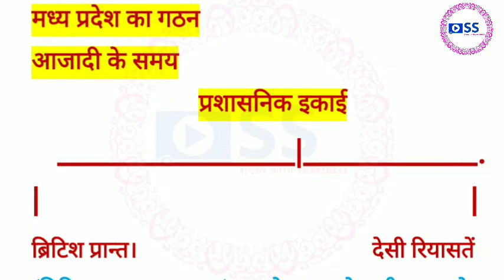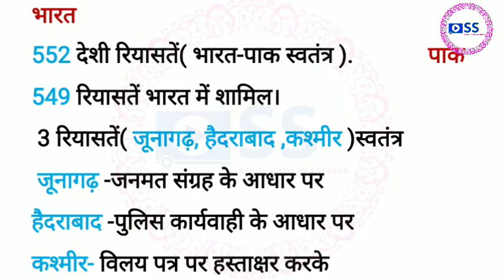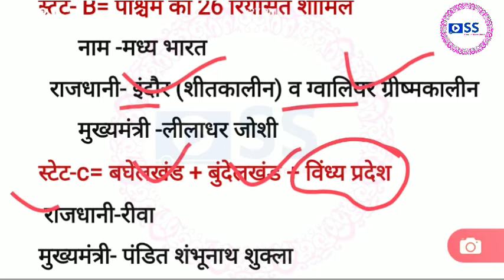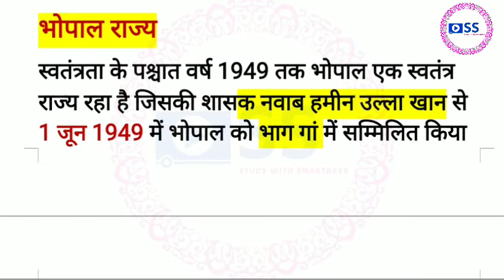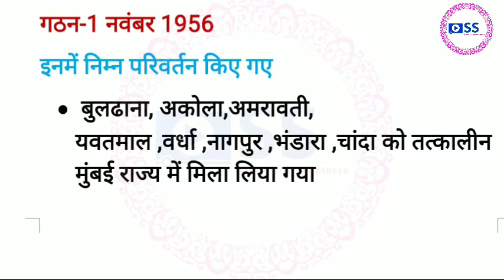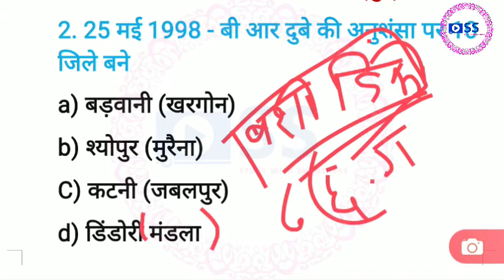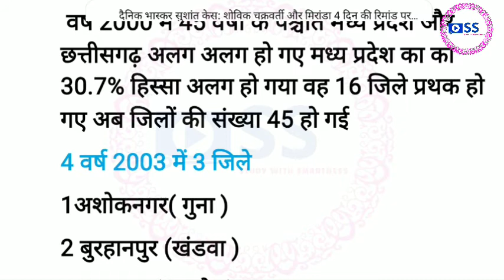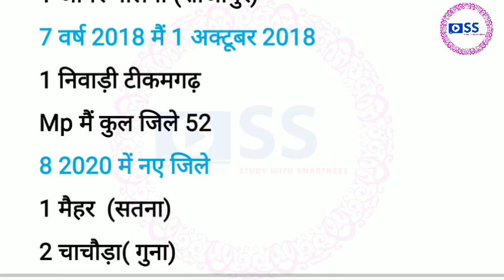MP Ka Gathan Aur Vibhajan | मप्र का गठन |जेल प्रहरी स्पेशल |MP GK |MP GK IN हिन्दी | MPPSC|MP POLICE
MP GK Special
MP ka gathan mppsc
MP ka gathan kab hua
MP ka gathan kyu hua
MP ka gathan evem Vibhajan
MP ka gathan evam Vibhajan pdf
MP ka gathan mppsc prelims
MP ka gathan evm Vibhajan kaise hua
MP ka gathan related questions
MP ka gathan related mcq
MP ka gathan details
MP ka gathan evem Vibhajan class
MP ka gathan completed
MP ka gathan class
MP ka gathan chapter
MP ka gathan mppsc prelims topic
MP ka Itihas
MP का गठन
MP ka Gathan
MP राज्य का गठन
MP का गठन एवं विभाजन